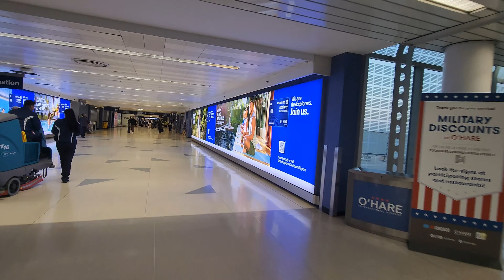[4K][60fps] Chicago ORD - San Francisco SFO Alaska Airlines First Class Boeing 737 Max9 Trip Report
Alaska Airlines ORD - SFO
AS 457
Boeing 737 Max 9
20.000 AAdvantage miles + $5.60 Tax (ECONOMY)
(Full Itinerary ORD - HNL via SFO)
Upgraded to First Class as a Complimentary upgrade (ONEWORLD EMERALD)